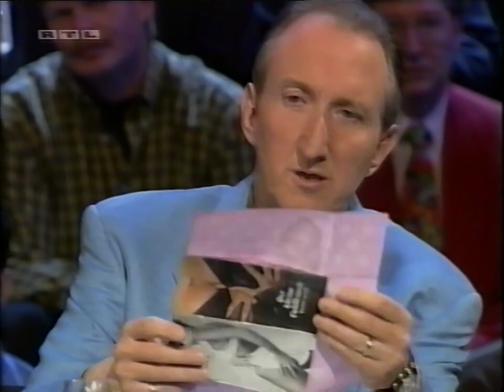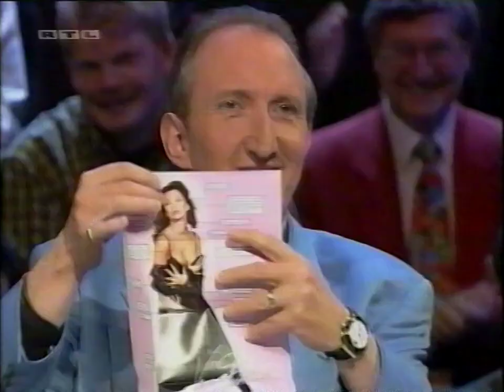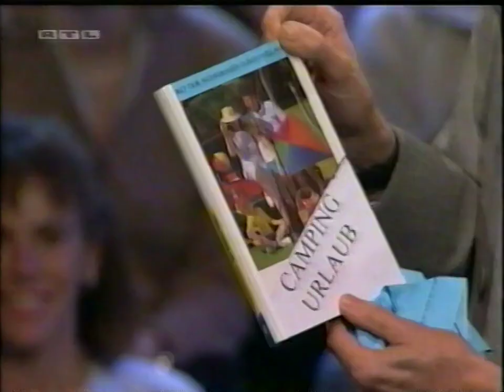RTL 31.12.1998 "7 Tage, 7 Köpfe Silvesterspezial"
Ende fehlt und leider musste ich den Gag mit der PC-Maus bei Minute 18 entfernen, da sonst das Video gesperrt wäre, außerdem entschuldige ich die äußerst schlechte Bild- & Tonqualität trotz Digitalisierung durch einen DVD Rekorder

Shoutouts gehen raus an @tvzeitmaschinereloaded7667 , seine Aufnahme vom "7 Tage, 7 Köpfe Silvesterspezial 1997" hat mich vor einem Jahr zu dieser Aufnahme inspiriert

Ihr könnt auch auf den Sub-Button am Ende des Videos klicken!